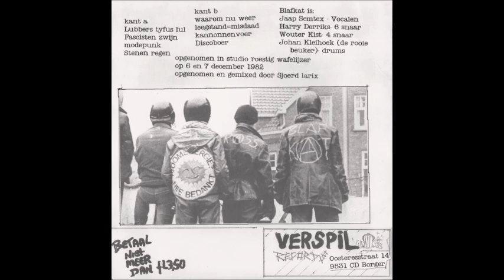Blafkat.- Lubbers Crises Kabinet e.p.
Verspil records 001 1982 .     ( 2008)
 Blafkat.: Punkrock      Holland

 1.-Lubbers Tyfus Lul.
 2.-Fascisten zwijn.
 3.-Modepunk.
 4.-Stenenregen.
 5.-Waarom nu weer.
 6.-Leegstand=Misdaad.
 7.-Kannonnen voer.
 8.-Discoboer.